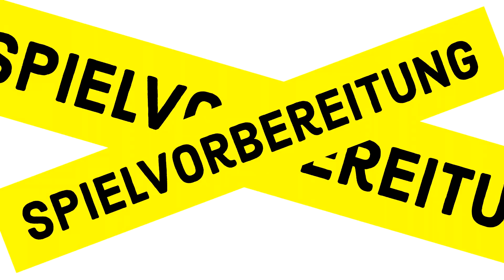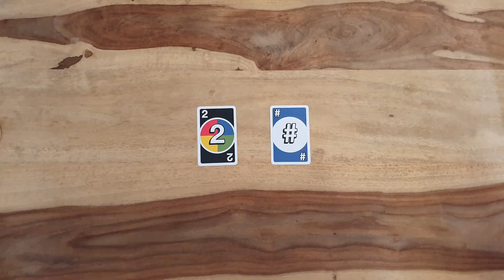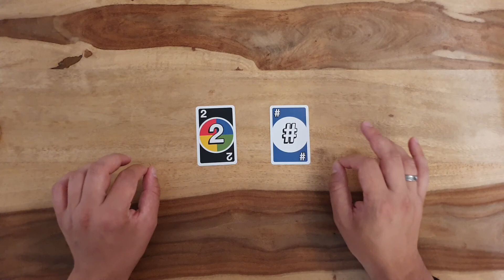DOS 🎴 Regeln Anleitung Erklärung Regelerklärung ⭕ Kartenspiel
DOS Regeln - DOS Anleitung - Erklärung - Regelerklärung - DOS Kartenspiel von DOS - Mattel - Mattel Games aus der UNO Familie ein Video von Robert aus dem BrettspielZimmer - Guru erklärt mit der Brettspielrunde beim Brettspielabend

Spieler: 2 - 4 Spieler
Spieldauer: 10 - 20 Minuten
Alter: ab 7 Jahre
Preis: ab 9 Euro

Zeitstempel:
00:00:00 Intro
00:01:52 Spielvorbereitung
00:02:27 Spielablauf
00:06:28 Aktionskarten
00:07:14 Spielende